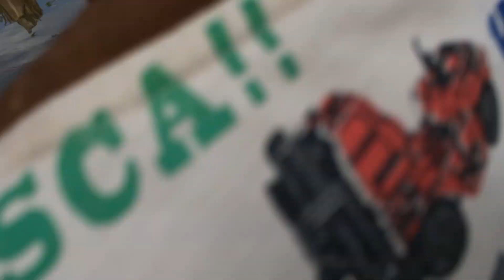Enjoy the selection of natural snails #5